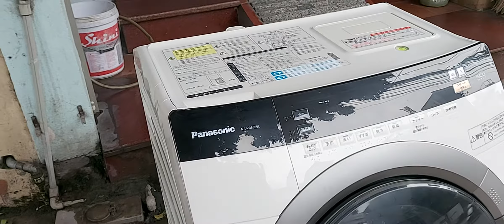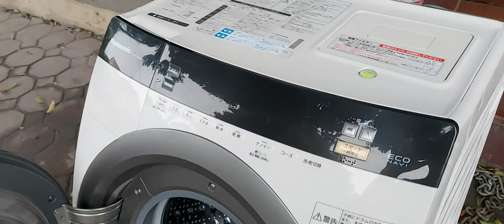máy giặt hàng víp đẹp panasonic vr5600l.0986476084